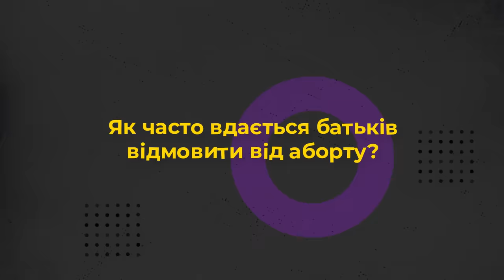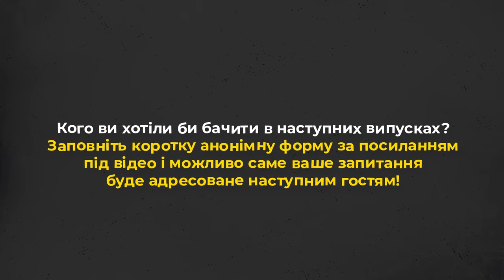Як довести цінність короткого життя? 10 запитань до голови перинатального хоспісу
Запрошуємо до перегляду 10 запитань до голови перинатального хоспісу.

Прийди й подивися це відео: про Церкву з перших вуст:
    • Що таке перинатальний хоспіс?
    • Як супроводжуються батьки, що пережили втрату дитини?
    • Які історії запам’ятовуються найбільше?
    • Як довести цінність короткого життя?

Про це та інше дізнаєтеся у проєкті Живого Телебачення від сестри Юстини Голубець (ССНДМ), засновниці і голови ГО «Перинатальний хоспіс – Слід Життя».

Редактор: Володимир Литвинчук
Оператор: Іван Довганик
Режисер монтажу: Дмитро Тарадайка
Продюсер: Марія Довганик

Поширюйте відео!

Україна молиться!